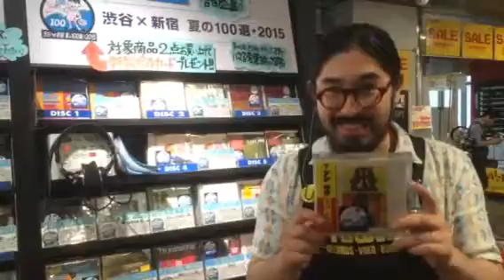Ata Kak/Obaa Sima